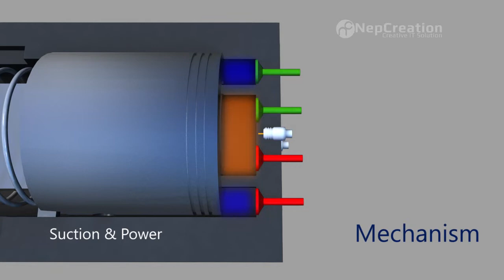Vertical Axis Engine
Vertical Axis Engine (Reciprocating engine)

The Title:
. The title of the engine is "Vertical Axis Engine".
Description of the invention:
. A four piston reciprocating engine producing 16 times power stroke in every single cycle of rotor rotation when the piston reaches TDC.
. The piston body has two sections on the top of the piston head. Piston "a" and piston "b". Pls follow sun moon piston operation.
. Cylindrical constant pressure is provided in fuel tank and EFI and diesel/kerosene spray is provided for all angle operated engine.
. Gas mixture device is provided for gas system.
. Air filter managed.
. "O" rings or gaskets are managed according to requirements.
. The displacement of the cylinder and power pushing angle of the rotor by piston differs on the size of the pusher bearing diameter.
Lubrication:
. For both vertical and horizontal type engine splash and pump type method is provided like in normal engines. For all angle operating engine, grease are supplied in over head cam and valve lubrications. Pls follow sun moon engine lubrication system.
. When piston moves to TDC the cylinder "a" and piston body splashes the deposited oil in the cylinder walls of the cylinder "a" inside and outside. The Wall of the cylinder "b" is lubricated as normal lubrication system. Other mechanisms are lubricated inside the rotor case and return spring, pin roller bearings and sliders.
. Rubber oil seals are used for oil leakage protection. O rings are provided in pistons for all angle engine.

Ignition System:
. Electro magnetic system CDI or transistor type system is provided for better ignition.
. Magnetic rotor is provided to generate current.
. Spark plug is provided for ignition.
. Spray nozzle are provided for diesel.
Valve System:
. Mechanically operated poppet valves 2,4,6,8 are provided for better and quick inlet/exhaust gas flows.
Fly wheel:
. External  fly wheel  or internal two stroke type wheel is provided to break the initial compressor at starting and to run the engine smoothly.
Cooling System:
. Air cooling system is sufficient for open air contact engines. Air fins are provided.
. Water jackets are provided for water cooled engine.
 Engine Operation Method:
. At the starting when cranked clock rotation the piston "a" starts to travel from TDC to BDC with suction stroke due to the expansion of spring. Inlet valve opens and air/air-fuel mixture filled in cylinder "a" by suction.
. After engine starting the compressed air and exhaust smoke will keep the piston attached with rotor bearing continuously.
. During this stroke the piston "b" also travels from TDC to BDC. The difference is in this cylinder the both inlet/exhaust valves are closed and power stroke occurs.
. Again the piston 'a" travels from BDC to TDC. Both inlet/exhaust valves are closed. The compressor stroke occurs in this cylinder "a".
. During this stroke the piston "b" also travels from BDC to TDC. In this cylinder "b" The exhaust valve is opened and exhaust gases are pushed out of cylinder with exhaust stroke.
. Again the piston 'a" travels from TDC to BDC with power stroke. Both inlet/exhaust valves remain closed.
. During this stroke the piston "b" also travels from TDC to BDC with suction stroke.
. Finally the piston "a" travels from BDC to TDC pushing the exhaust gases out of cylinder occurring exhaust stroke.
. During this stroke the piston the piston "b" also travels from BDC to TDC with compression stroke.
. The four stroke cycle is completed based on Otis cycle. The rotor shaft rotates two cycles to complete the process.
. During two circular rotation piston "a" and piston "b" completes its four stroke cycle individually like in normal four stroke reciprocating engine.
. Due to four piston engine the difference of this engine is there is 16 sixteen power stroke in every single cycle when the piston reaches TDC individually. The piston "a" and "b" produces power alternatively one by one.
Claim:
. The power production is higher and continuous like in jet engine. Power in every angle.
. Engine rotation could be maintained minimum/higher within few seconds as required.
. Engine manufacturing and maintenance/repair cost is low.
. Sun Moon design piston is used for engine manufacturing.
. For constant power, inline four cylinders are provided.  The angle of rotor pusher like in 45,90,135,180 degree angle.
. By the rotation of bearing and direct opposed power pushing in rotor from different direction the shaft rotates smoothly with less friction.
Abstract:
. This idea and thinking is created to an alternate for air craft engine and energy developing project to create constant heat.